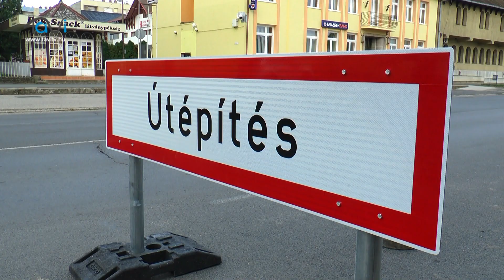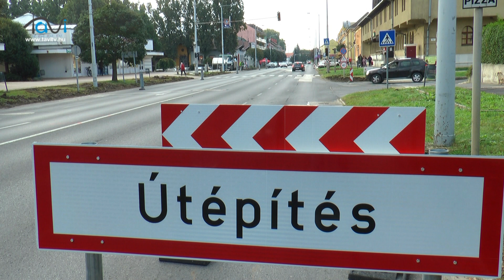Kommentár nélkül - Rákóczi utca felújítása - Tavi TV